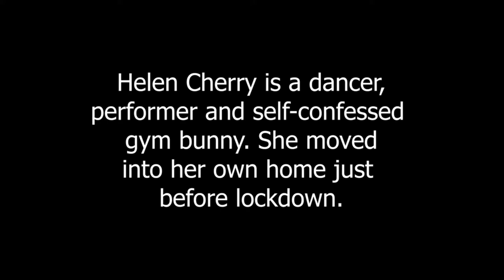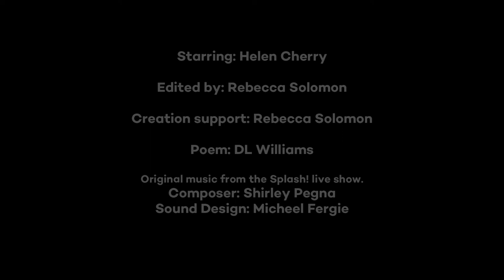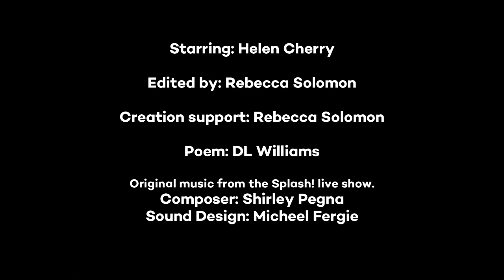A Day in the Life of Helen Cherry | Splash! | Digi-Tales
Helen Cherry played the central character of Flo in the original Splash! production. Her commission takes us through her lockdown journey to independence as she lives in her own place for the very first time. Rebecca Solomon as well as DL Williams, who both performed in the live show, supported the creation of the piece.

Digi-Tales was a digital experiment commissioned from some of our most exciting freelance creatives at the height of the pandemic. Grace Okereke produced the project, which involved artists from the UK, Europe and the USA. Thanks to Digi-Tales, 40 freelancers were able to create together, supported by £80k Arts Council England emergency funding. Freelancers are still being hit hard by the pandemic.